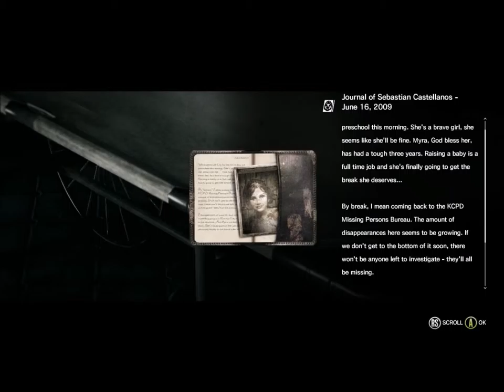Lets Play The Evil Within Part 13 [HD] 1080P